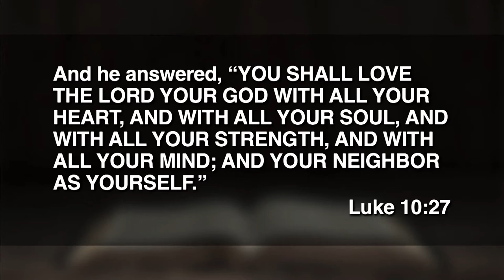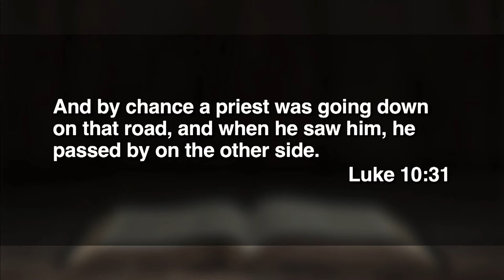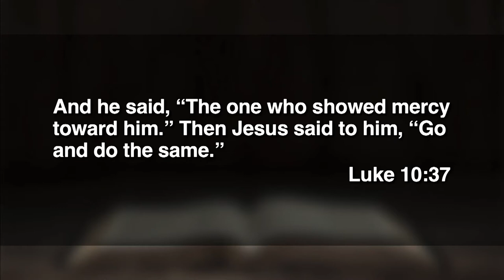July 10, 2022 (9:00) - Go & Do